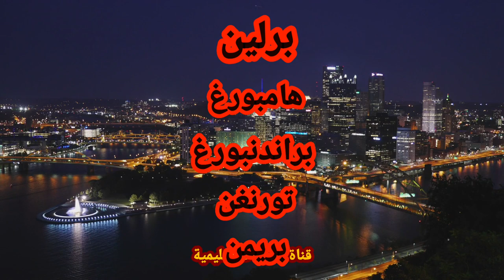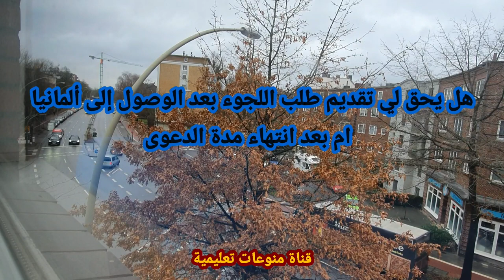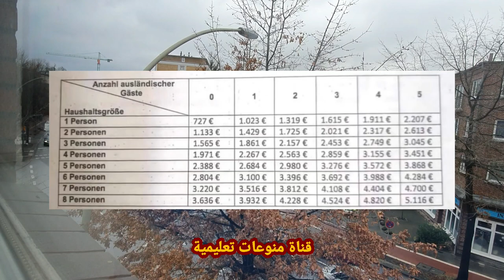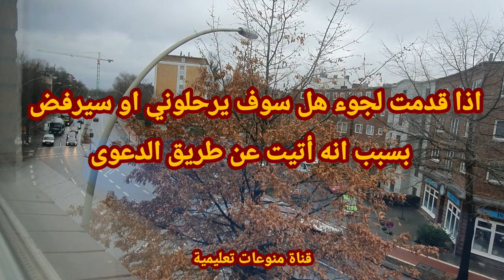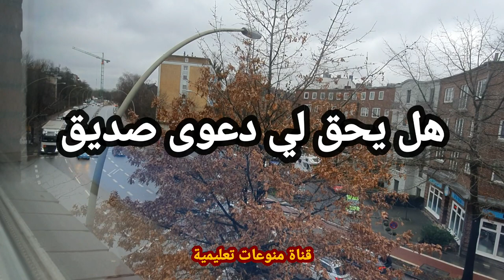السفر الى المانيا كل ما تريد ان تعرفه عن الدعوة والبقاء والعمل والإقامة وتقديم اللجوء في المانيا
يشرح في هذا الفيديو عن كل ما تريد ان تعرفه عن الدعوة زيارة الى المانيا واذا كان بي امكانك ان تقيم في المانيا واذا بي امكانك ان تعمل في المانيا واذا كان بي امكان الكفيل ان يكفلك دائمآ في المانيا وكل ما تريد ان تعرف هذا الموضوع

هنا رابط فيديو طريقة عمل دعوة شخص زيارة الى المانيا والأوراق المطلوبة

هنا رابط فيديو عن فيزا العلاج في المانيا

هنا رابط فيديو يشرح عن طريقة الحصول على فيزا شنغن

طلب فيزا زيارة الى المانيا
فيزا زيارة للسوريين الى المانيا
فيزا زيارة الى المانيا
دعوة زيارة الى المانيا
تأشيرة زيارة الى المانيا
كرت زيارة الى المانيا
زيارة الكاظمي الى المانيا
زيارة المانيا سياحة
فيزا زيارة الى ألمانيا من مصر
طلب زيارة الى المانيا
الهجرة إلى ألمانيا عن طريق عقد عمل
الهجرة الى المانيا
الهجرة إلى ألمانيا للعمل
الهجرة إلى ألمانيا للسوريين
الهجرة إلى ألمانيا للعمل 2020
الهجرة إلى ألمانيا من تونس 2020
الهجرة إلى ألمانيا للدراسة
الهجرة إلى ألمانيا من تركيا
الهجرة الى المانيا للجزائريين 2021
الهجرة الي المانيا من مصر
الهجرة الى المانيا للمغاربة 2021
هجرة الى المانيا
الهجرة إلى ألمانيا للعمل 2021
قرعة الهجرة الى المانيا 2019

لم الشمل في المانيا عمان
لم شمل الى المانيا
لم الشمل المانيا 2021
لم الشمل من تركيا الى المانيا
لم الشمل من اليونان الى المانيا
لم الشمل من لبنان الى المانيا
لم الشمل من مصر الى المانيا
لم الشمل من المانيا الى السويد
لم الشمل في ألمانيا عن طريق العمل
لم الشمل في ألمانيا 2021
لم الشمل في المانيا ٢٠٢٠
لم الشمل في المانيا عن طريق الكفالة
فيزا لم الشمل المانيا
طلب لم الشمل في المانيا
لم شمل الخطيبة في ألمانيا 2019
لم شمل الخطيبة في ألمانيا 2020
لم الشمل في ألمانيا 2020
لم شمل في المانيا 2021
لم شمل في المانيا 2020
لم الشمل في ألمانيا 2019